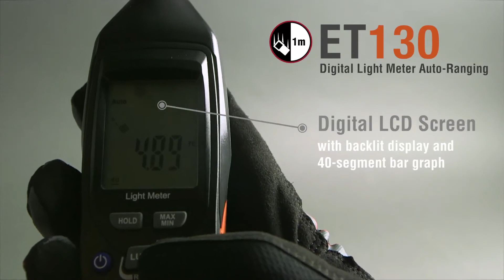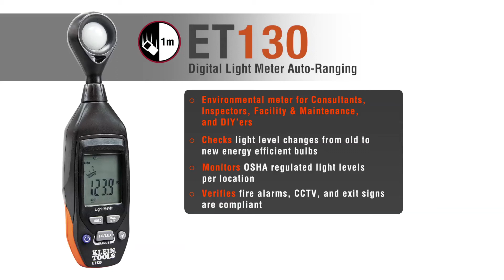Klein Tools- ET130 Digital Light Meter